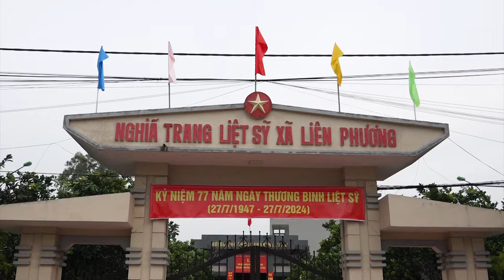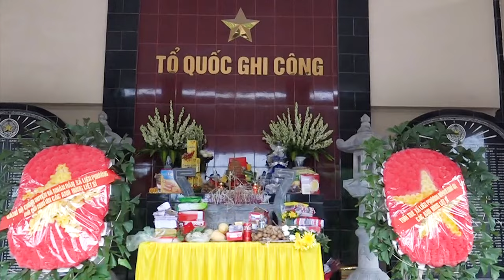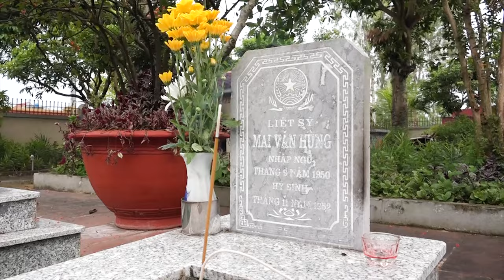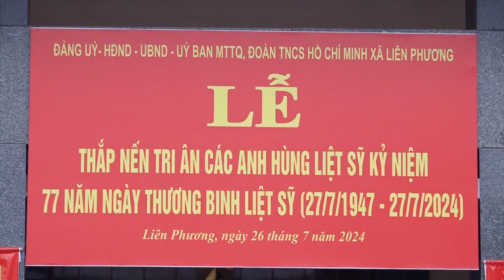Câu lạc bộ bóng chuyền hơi vy văn - tri ân các Anh hùng Liệt sĩ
Câu lạc bộ bóng chuyền hơi vy văn , Thắp hương tri ân các Anh hùng Liệt sĩ , Xã liên phương , Thành phố hưng yên , ngày 27/7/2024